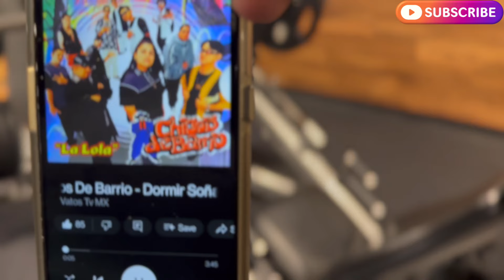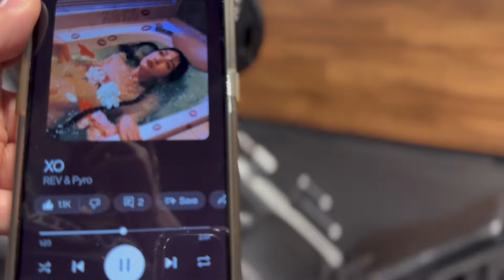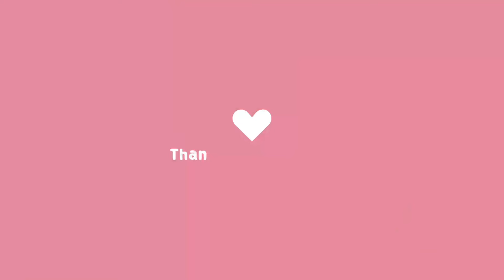Gym Vlog Episode 8 | 3AM Leg Day - Elevated Chest Press PR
Welcome back to the channel, it's your girl Tierra Lucero, and I am beyond excited to have you join me for another empowering fitness vlog!

In today's episode, we're diving into an early morning grind – yep, you heard it right, 3 AM at EOS Fitness in Glendale, AZ! The dedication is real, and I can't wait to share this intense workout session with you.

This time around, we're putting the spotlight on those powerhouse legs with some serious leg press action. Trust me, the burn is so worth it! Plus, we're celebrating a major milestone – hitting a personal record of 25lbs on the elevated chest press. 🏋️‍♀️💪

But before we dive into the sweat session, make sure you're part of the FitFam by subscribing, hitting that like button, and don't forget to drop your thoughts in the comments below. I love hearing from you and sharing the fitness journey together!

Now, let's crush it together in the gym – because we're all about progress, positivity, and pushing our limits. Are you ready? Let's go!

Phew, that was intense! If you enjoyed sweating it out with me today, make sure to give this video a thumbs up, hit that subscribe button, and turn on the notification bell so you never miss a future workout. Your support means the world to me, FitFam!

As always, remember that your fitness journey is unique to you, so celebrate those victories – big or small. Until next time, stay positive, stay powerful, and keep chasing those gains. Tierra out! ✌️💖